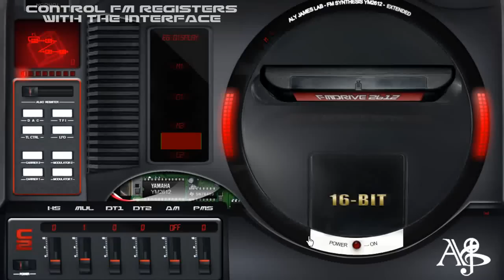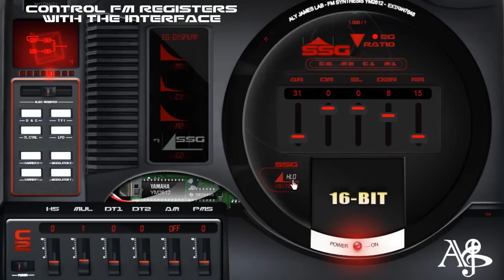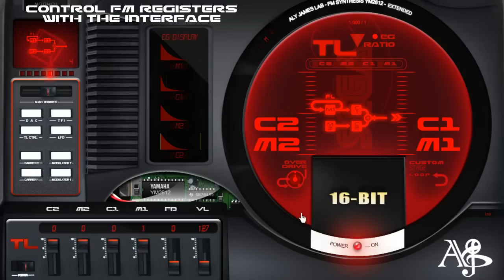FMDRIVE SYNTH TUTORIAL 1 ---- FM OVERVIEW ----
Just a quick video here to demonstrate the basic function of the interface
to control the FM part of the YM2612 extended emulator FMDRIVE.
I will make  bunch videos on all the features FMDRIVE got, and there is a lot.
DAC...special operating modes, the csm speech, the circuit bending stuffs and so on..
Soooo
when you load the plugin fmdrive starts in init mode.
that means that only one operator is actually working to receive key on and off informations.
So we will have to turn the others on in order to have the full fm range.

First open the visual screen panel to have a better understanding of what is going on
By default we are on the operator C2 panel.
You can navigate between operators panel by clicking on the buttons on the left
or by clicking on the operator name on the envelope generator display.

to activate or mask an operator, simply click on the power button.
notice how the name is red when its on and grey when off.
and how the envelope shows up on the display.
The last part is just the recording of basic automation on the fly

The left sliders will control the main registers of the operator
and the sliders on the right will control the envelope generator registers.
notice how the envelope generator display will reflect the shape.